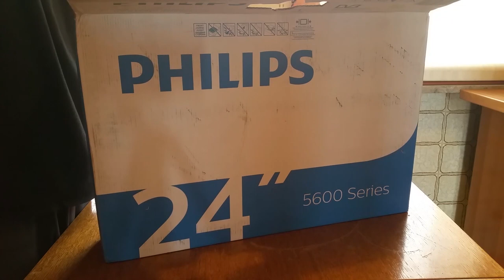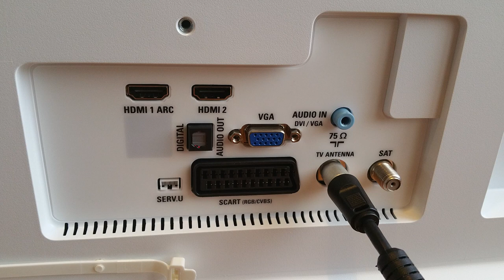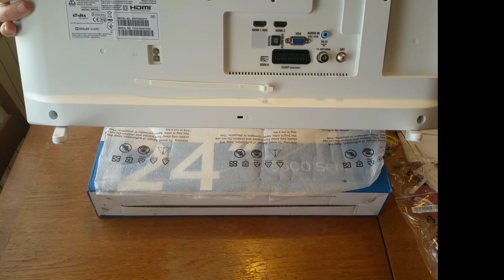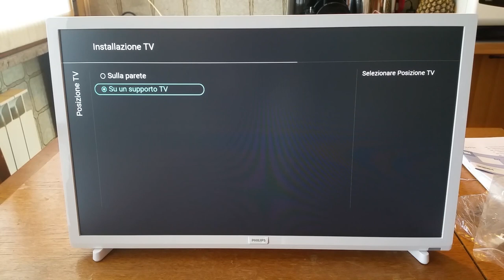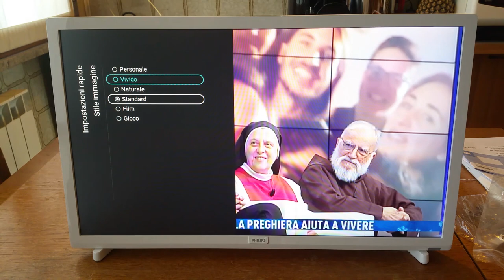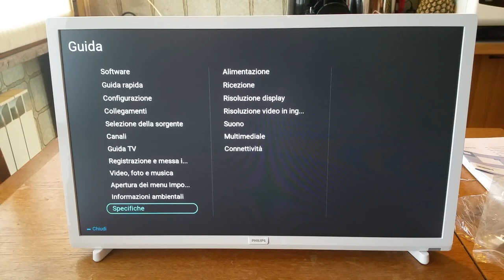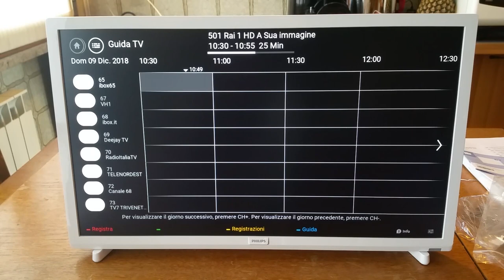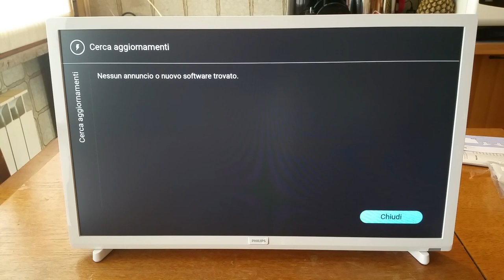❗️❓️NEW PHILIPS 24PFS5603_12 - unboxing - must buy - 5600 serie - TV LED Full HD 24" - ultra slim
Se il video ti è stato utile e vuoi supportare il canale puoi utilizzare il tasto "Super Grazie" presente sotto a tutti i video del mio canale YouTube
(come bonus extra ricevi la possibilità di inviare un commento colorato e personalizzabile che si distingue dagli altri nella sezione dei commenti).

Se il video vi è piaciuto e volete offrirmi un caffè:
If you liked the video and want to offer me a coffee:

32" version

La mia lista dove potete trovare diversi accessori che utilizzo.
My list where you can find several accessories that I use.

► Playlist con tutti i miei video di unboxing
► Playlist with all of my unboxing videos
► Wiedergabeliste mit allen meinen Unboxing-Videos
► Playlist avec toutes mes vidéos de non-boîte
► Lista de reproducción con todos mis videos de Unboxing

Prodotti personalizzati con foto/opere d'arte da me realizzate; anche su richiesta per chi desidera avere i propri disegni su t-shirt, accessori personali...
Personalized products with photos/artworks made by me but also on request for those who want to have their own designs on t-shirts, personal accessories and for the home.

► Se vuoi sostenermi attiva la prova gratuita dei seguenti servizi Amazon (puoi annullare il rinnovo in qualsiasi momento, anche subito dopo la prima attivazione!!!):
Amazon Prime
Amazon Music Unlimited
Amazon Business
Kindle Unlimited
Amazon Wedding List
Prime Student
Amazon Lista Nascita